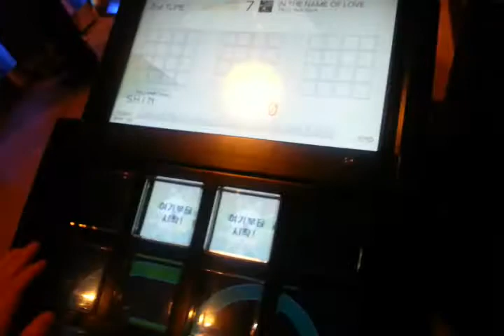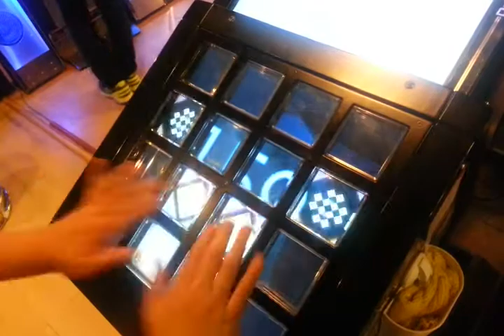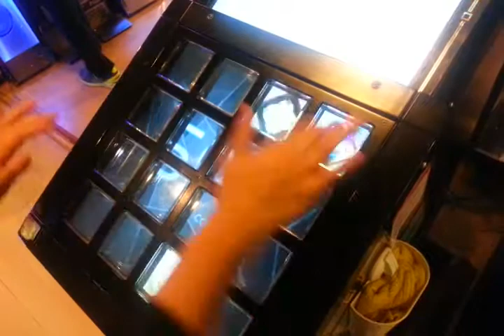[Jubeat Saucer] IN THE NAME OF LOVE ADV 1gr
ARCADE;: FUN IT INCHEON

CAMERA: HP

PLAER: SHIN